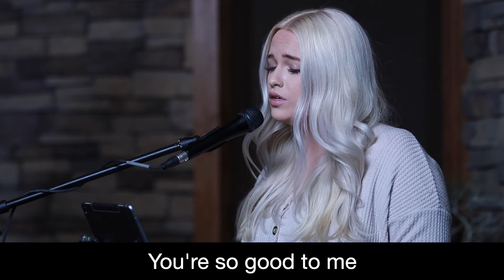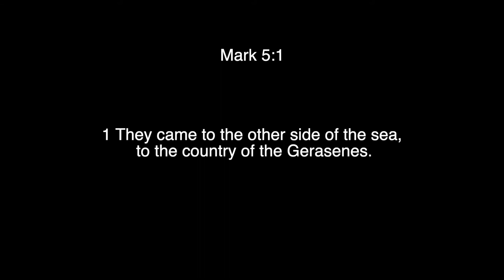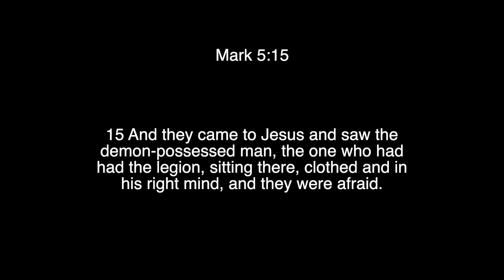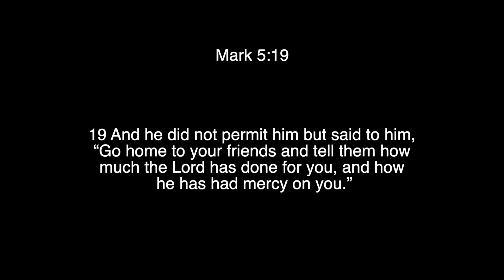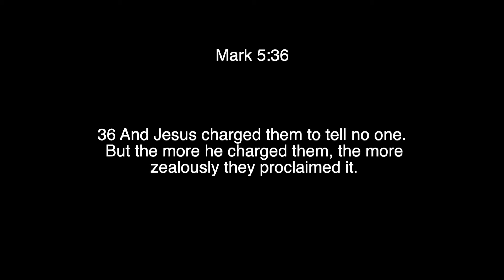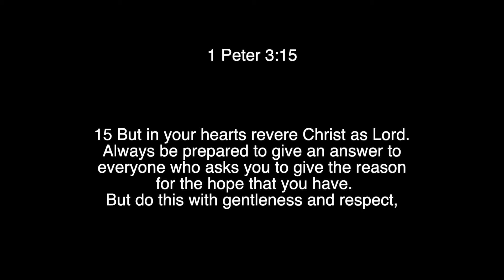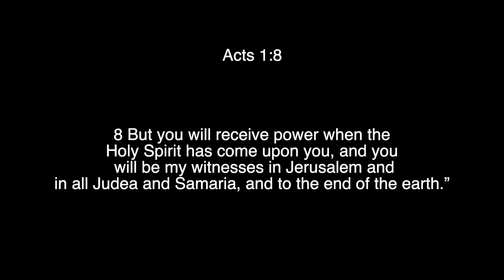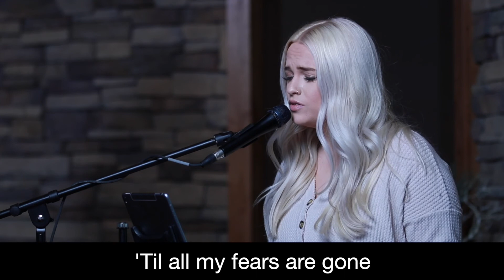Live Sunday - 11/29/2020